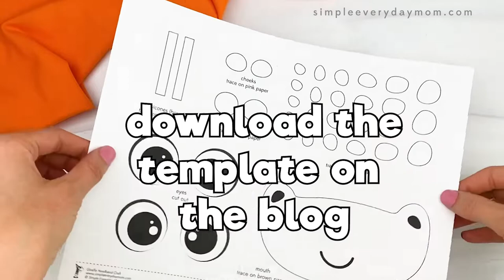Giraffe Headband Craft For Kids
Giraffe Crafts | Zoo Crafts

Kids who love giraffes are going to have a blast making this cute and simple giraffe headband craft! Grab the template on the blog and make it when learning about zoo animals.